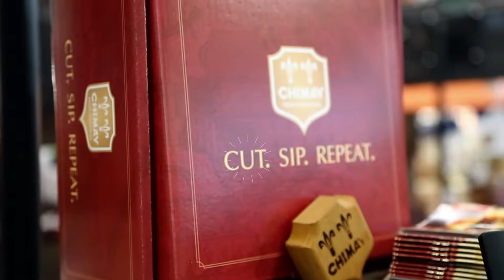Atalanta, Chimay Cheese & Beer, Summer Fancy Food Show 2019